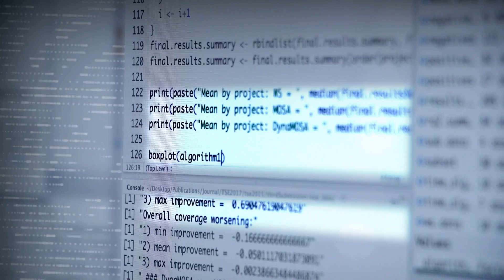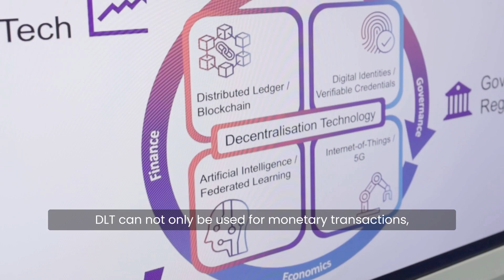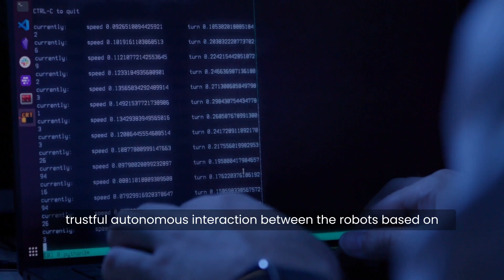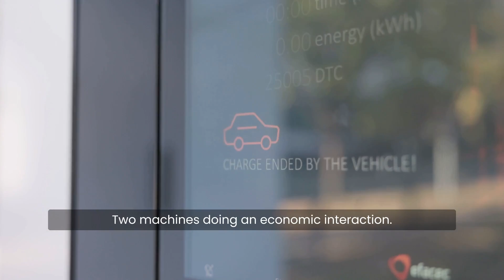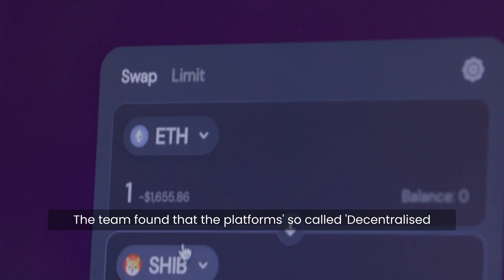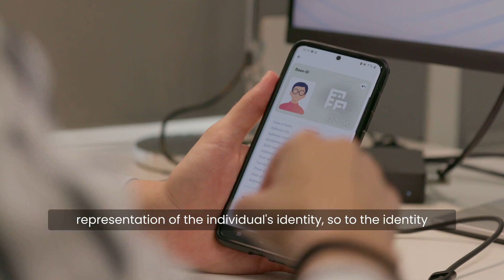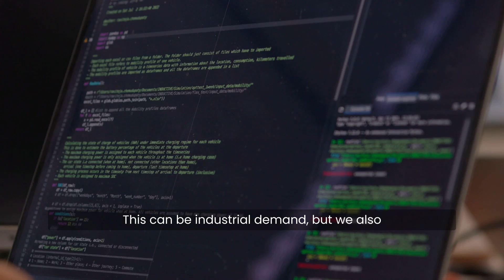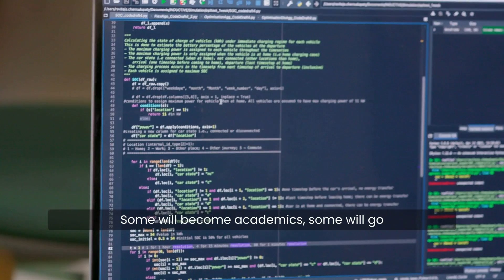PayPal-FNR PEARL Chair: Gilbert Fridgen - Decentralisation Technology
PayPal-FNR PEARL Chair Professor Gilbert Fridgen and research group explore the future of financial services in a data driven environment, considering a broad range of angles, from usability, onboarding and operational efficiency to regulatory supervision. From self driving cars to space research, the research has wide relevance for the future.

This unique funding through PayPal and the FNR PEARL programme has an initial duration of five years, and started in 2020. It is jointly supported by PayPal and the Luxembourg National Research Fund (FNR), and hosted at the Interdisciplinary Centre for Security, Reliability and Trust (SnT) of the University of Luxembourg.

Video by ScienceRelations